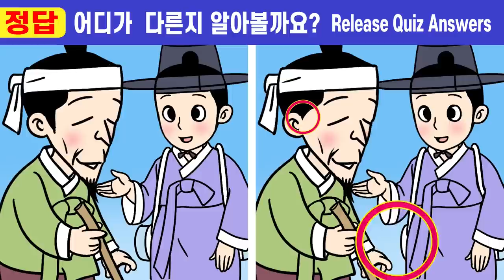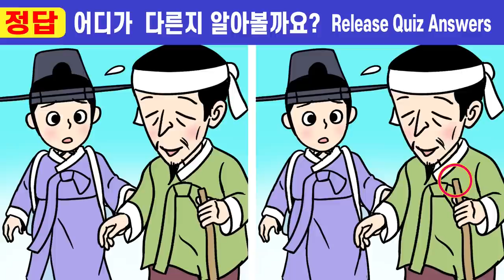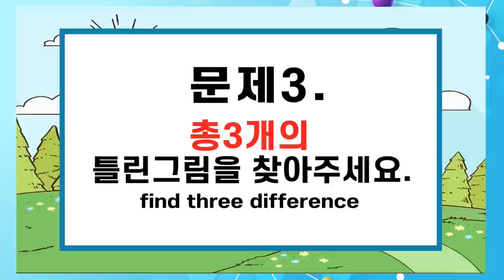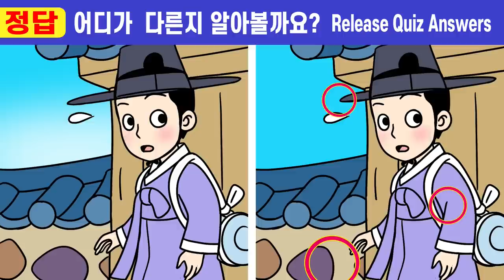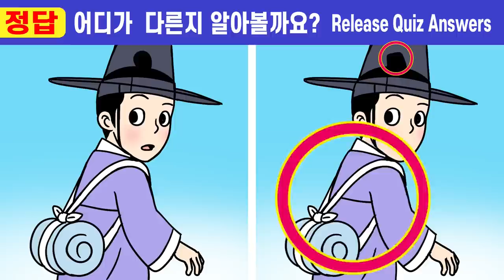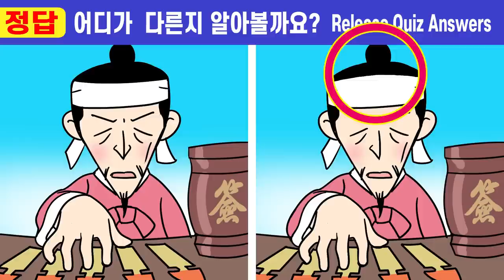#132😭IQ130이하는 절대 못찾는 그림퀴즈!ㅣ치매예방을 위한 두뇌인지력훈련!ㅣ두뇌건강을 위해 끝까지 집중해보세요【틀린그림찾기/치매예방/두뇌훈련】세 번의 죽을고비 4화